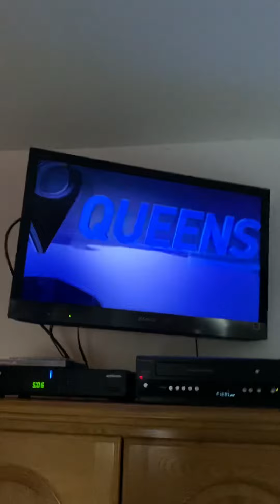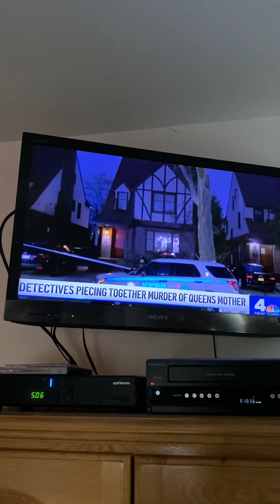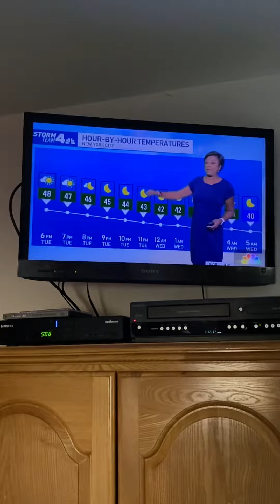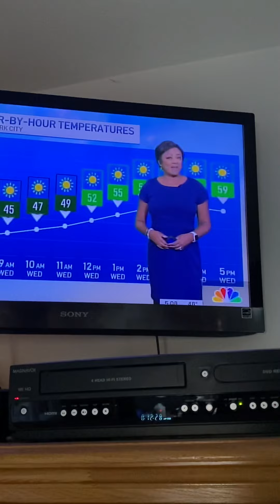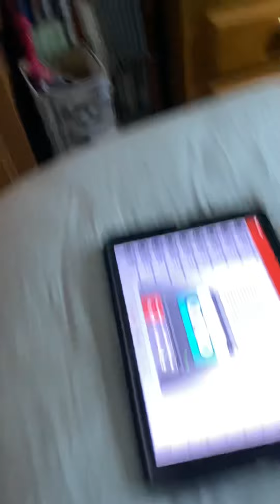Spring Break Vintage Game Shows of Love 💕 Adam Kuperstein part 2 4/19/2022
foxpix maleacts ilovethirteenwnet easter earthday Adam Kuperstein Mexican Family Feud. Jim Sciutto Ryan Fields Chris Hayes Steve Overmyer Steve Lacy.